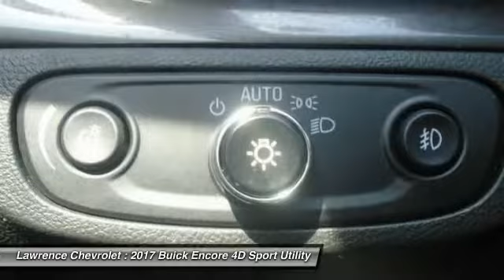2017 Buick Encore Mechanicsburg PA 667179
2017 Buick Encore Preferred II

Lawrence Chevrolet
6445 Carlisle Pike

GPS Navigation, Backup Camera, Bluetooth, Hands-Free, and Keyless Entry. 4D Sport Utility, ECOTEC 1.4L I4 SMPI DOHC Turbocharged VVT, AWD, 120-Volt Power Outlet, 6 Speakers, Air Conditioning, AM/FM radio: SiriusXM, Automatic temperature control, Front dual zone A/C, Power driver seat, Power steering, Power windows, Premium audio system: IntelliLink, Radio data system, Radio: Buick IntelliLink AM/FM Stereo, Rear window defroster, SiriusXM Satellite Radio, and Steering wheel mounted audio controls.   If you demand the best, this great 2017 Buick Encore is the SUV for you. The precision-tuned ECOTEC 1.4L I4 SMPI DOHC Turbocharged VVT engine provides the very essence of performance, delivering substantial horsepower and torque.   Welcome to Lawrence Chevrolet, where we pride ourselves on our years of providing trustworthy, honest customer service. We ve been your local Mechanicsburg Chevrolet dealer since 1980, and hope to continue filling all your automotive needs for years to come. It takes a stellar customer service staff to live up to the industry s expectations for outstanding service, and we routinely succeed in pleasing our loyal customers. More reasons why there s lots to love at Lawrence!!!